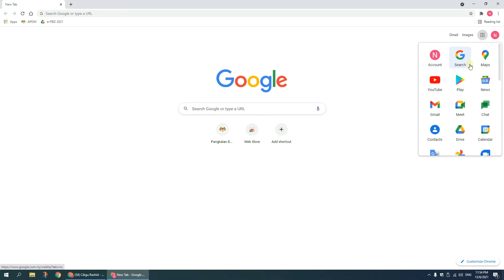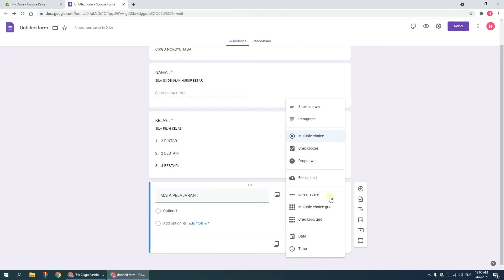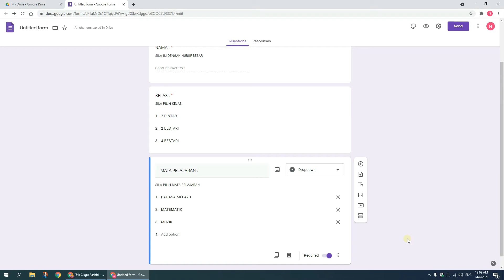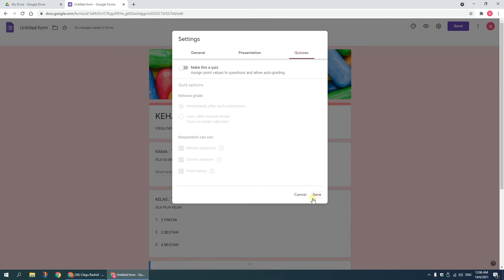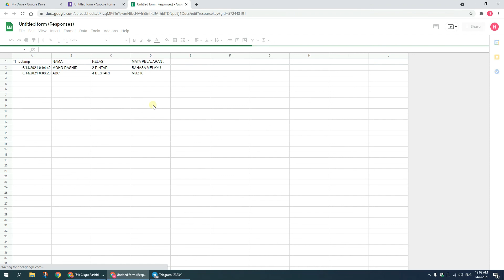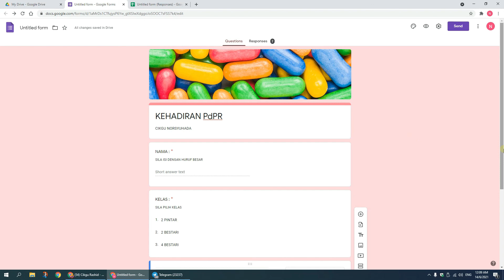Cara Mudah Buat Link Kehadiran PdPR Melalui Google Form